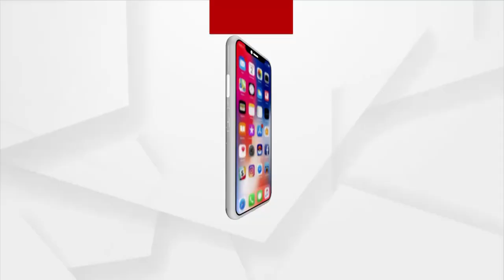ରାଜରାସ୍ତାରେ ପୁଣି ଗର୍ଜିଲେ ଶିକ୍ଷକ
ସମାନ କାମକୁ ସମାନ ଦରମା ଦାବିରେ ରଣହୁଙ୍କାର
୬ ଦଫା ଦାବି ନେଇ ଆନ୍ଦୋଳନରେ ଭୋକେଶନାଲ ଟିଚର୍‌ । ଦାବି ପୂରଣ ନହେବା ଯାଏଁ ଆନ୍ଦଳନରୁ ନଓହରିବାକୁ ସଂଘର ଚେତାବନୀ ।